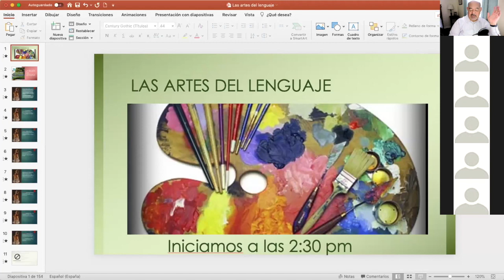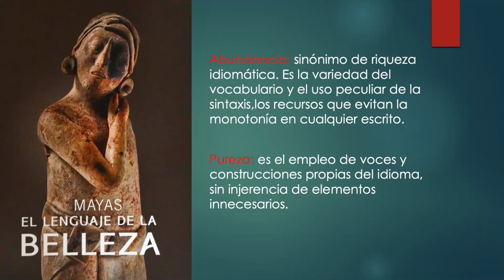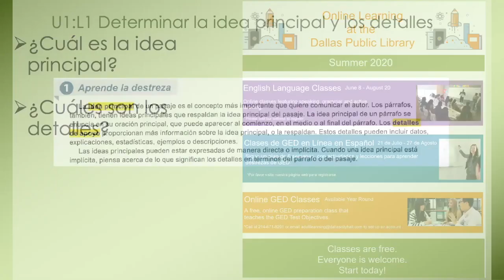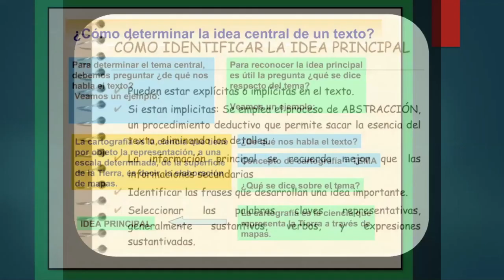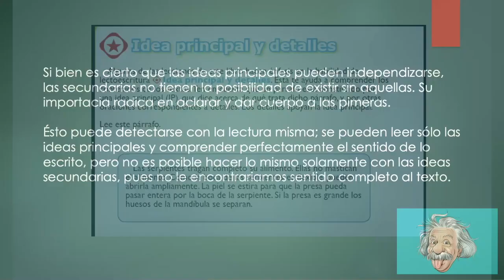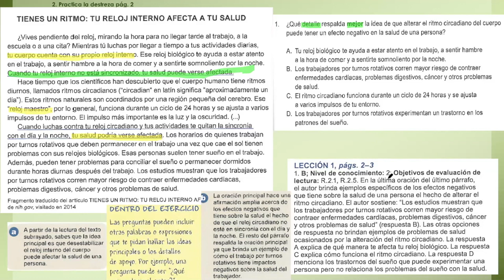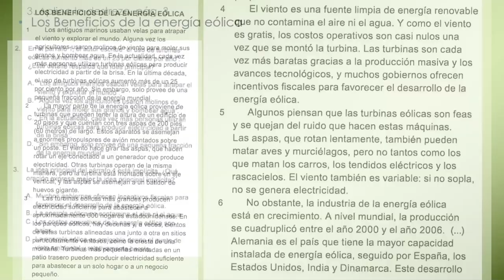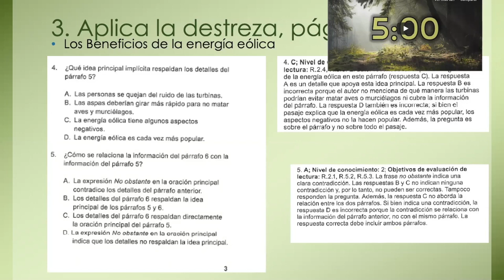Lenguaje Unidad 1, Leccion 1, (Primera Parte )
Video sobre: Lenguaje 1